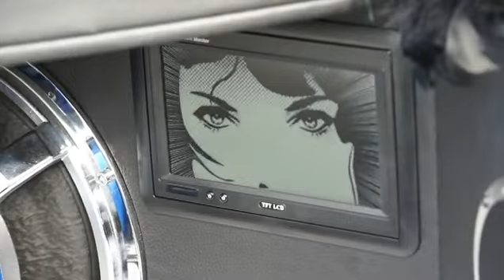Focus sur 10 teams lors du 10eme Meeting Tuning de Dannemarie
Rencontre avec quelques passionnés de tuning lors du 10ème Meeting Tuning de Dannemarie